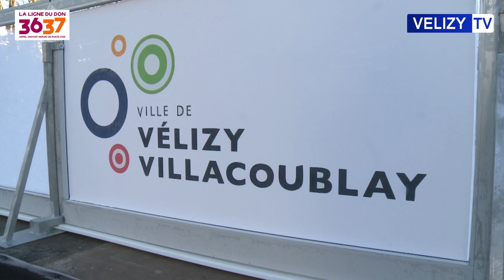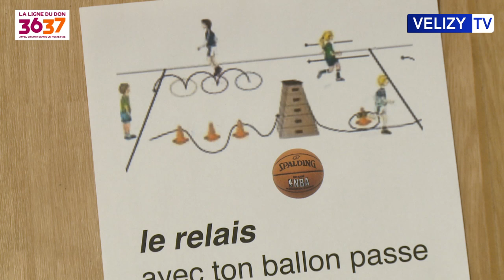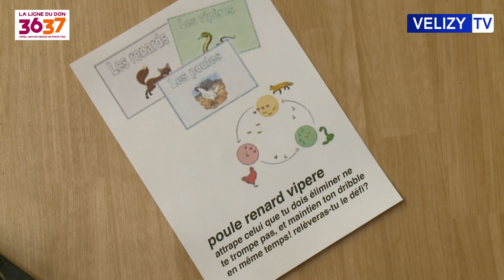Vélizy TV : Le JT du 2 décembre 2016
Au programme de votre JT cette semaine : L'avancement de création des pistes cyclables à Vélizy, ensuite direction l'Onde pour son programme de décembre, l'installation de la patinoire et un regard sur le marché de Noël de ce Week-end et pour finir, le Téléthon avec le club de basket.